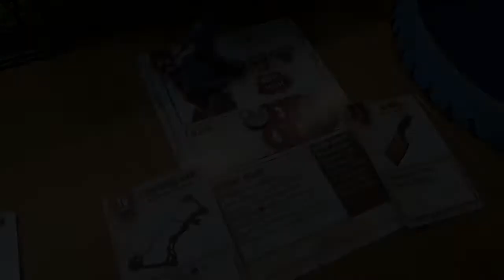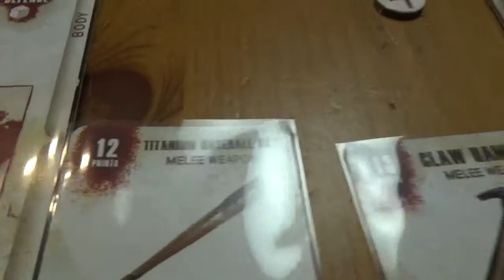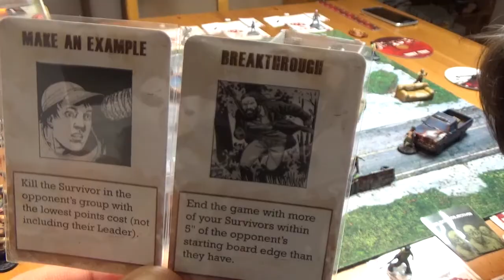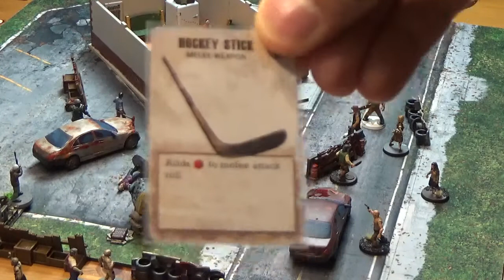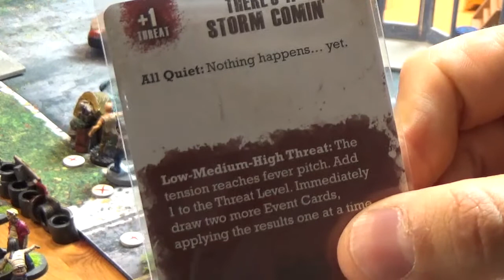Walking Dead: All Out War - BatRep 04 1/3- Lee vs. Brian Blake (Objectives)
Heute zeigen wir euch The Walking Dead All Out War im 1 vs 1 Modus. Gespielt werden 300 Punkte. Uwe und Fabian führen jeweils ein 300 Punkte Team in die Schlacht um Loot Marker und Objectives.